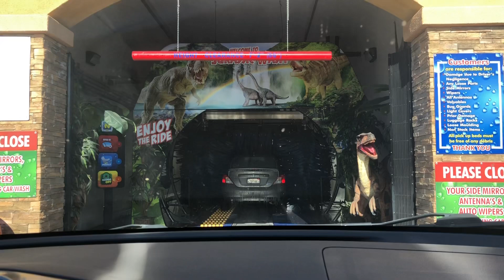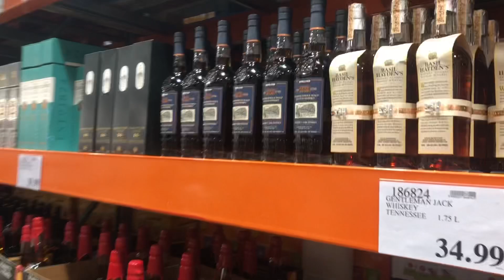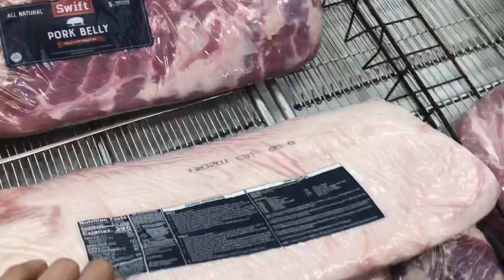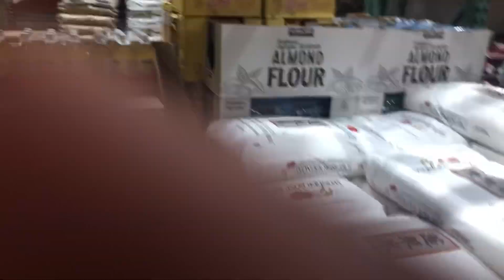PINAY LIFE IN USA | CAR WASH AND COSTCO SHOPPING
Hi guys today video we are going to take you in cost co quick shopping and will show to you how to do the car wash here. Stay healthy

HAPPY LIFE HAPPY WIFE ☺️